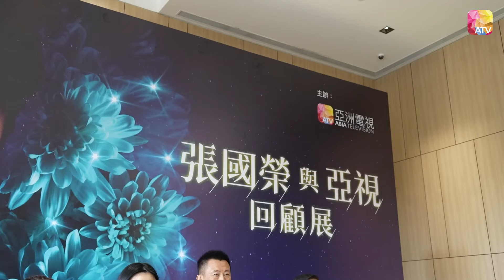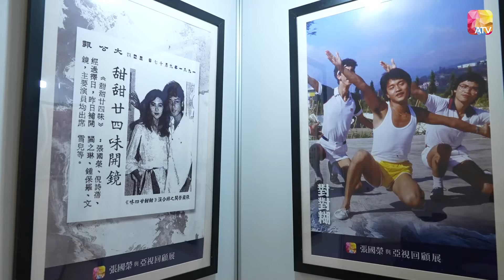《張國榮與亞視》回顧展 暨 張國榮光影紀念館 啟動禮 | ATV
《張國榮與亞視》回顧展

一場歌唱比賽讓命運的齒輪開始轉動，從此，寂寂無名的他開啟了傳奇人生。
張國榮出身小康之家，父親為著名洋服裁縫張活海，初中已被家人送往英國留學，唸大學一年級時因父親中風而輟學回港。回港後為了學好中文在某間中學讀了一年多，在那段時間，張國榮和朋友組了一個民歌組合，他是樂隊的主音歌手，該隊樂隊名為“ONYX”，曾參加幾次比賽。
1977年，麗的電視 RTV (亞洲電視前身) 舉辦一個業餘歌唱大賽 ——《亞洲歌唱比賽》，選拔香港的代表歌手，勝出的冠亞軍代表香港進入決賽與其他國家比賽，當時共有八個國家參加。1977年5月，張國榮的朋友報名參加這個比賽，順帶也替他報名，結果無心插柳卻使他從此闖進銀色世界，成為一代巨星。
張國榮參賽歌曲是Don Mclean的經典之作《American Pie》。這首歌有七分多鐘，因為節目時間所限，身為評委及音樂總監的黎小田先生要求改短，因此兩人還發生了互嗆對方的小插曲。張國榮對媒體這樣說：「黎小田 先生那個時候說：張國榮你要刪減歌曲長度，我回答說 It doesn't make sense (沒道理呀!) 不同意刪減。他說什麼叫做沒道理？他說我就給你3分多鐘，你願意的話就唱，不願意唱便算。」
最終，張國榮妥協演唱了3分鐘版本的《American Pie》，成功拿下香港區的亞軍，當時頒獎嘉賓是麗的電視總經理黃錫照先生，黃先生頒獎時跟張國榮說：「I’ll make you a star！ (我會捧你做明星）」。從此展開了張國榮一生的星途。而值得一提的是，當時上台為哥哥獻花的小女孩是8歲的莫文蔚，長大後也成為著名女歌手及演員。
亞洲電視是香港第一家電視台、也是全球華人地區第一家華語電視台，擁有悠久歷史，與香港人一起走過67年的光輝歲月。作為張國榮先生(哥哥)演藝生涯的起點，亦正值哥哥逝世21週年忌日，亞洲電視為隆重其事，緬懷一代巨星，將在香港總部籌建張國榮先生紀念館，為遍佈全球的歌迷們增添一個懷緬哥哥的聚集地。透過即將推出的展覽、歌迷的互動、哥哥的經典回憶典藏等等精彩環節，延續對哥哥的寵愛，讓這美的故事…繼續傳承直到永遠!

啟動禮主禮嘉賓：
亞洲電視董事局主席 劉敏斌先生
亞洲電視董事局聯席主席 查小剛先生
亞洲電視首席執行官兼行政總裁 魏來先生
亞洲電視執行董事 鄧寶怡女士
金運佳集團控股有限公司董事局主席 洪子晴女士
粵港澳大灣區商業聯合會總會主席 朱新蘭女士
全港各區工商聯會永遠榮譽會長 吳為贊先生
旭達國際航運有限公司董事長 蘇永安先生